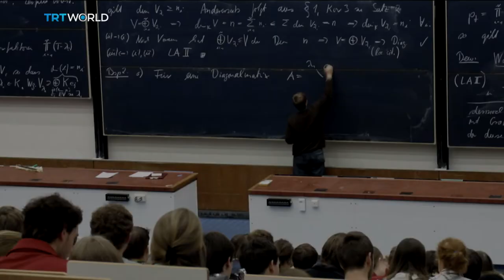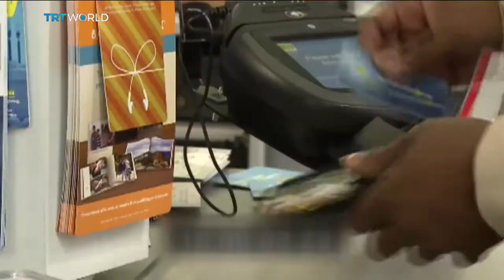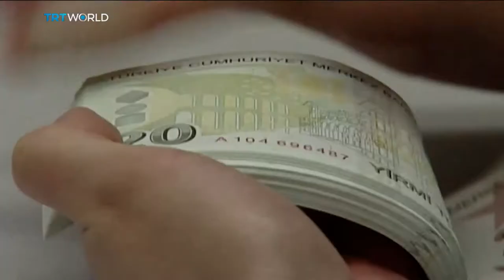Financial literacy on Turkish school curriculum | Money Talks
A new global study shows that many adults around the world struggle with everyday financial numeracy. The UK, Turkey and Russia are among some of the worst global performers. Maria Ramos spoke to Turkey's first NGO that's aiming to tackle this problem from an early age.